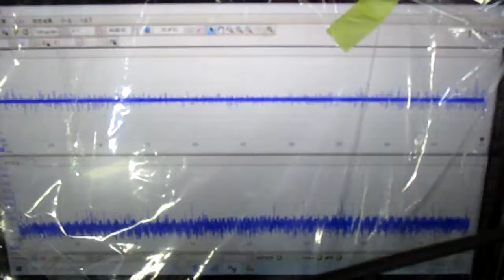超音波めっき技術 ultrasonic-labo